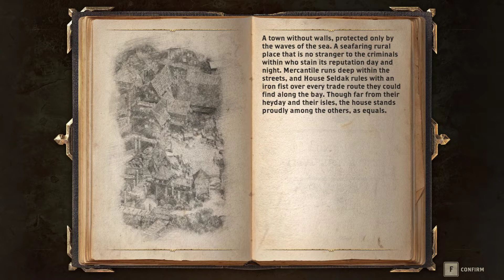Alaloth Champions Of The Four Kingdoms PC Walkthrough No Commentary Part 13 Some Quest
-  A Family Reunion
-  Jesters Boots

Alaloth: Champions of The Four Kingdoms is a skill-driven ARPG game inspired by such classics as Baldur’s Gate and Pillars of Eternity. Set in a rich fantasy world, resembling the darkest period of the Middle Ages, the game offers fast-paced action with a deep narrative.

Please Support The Developer Of The Game